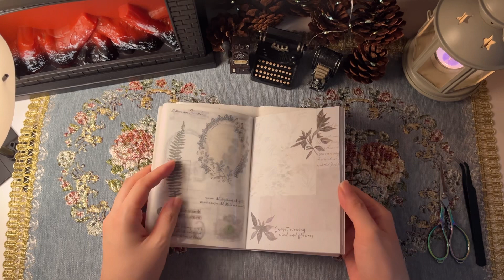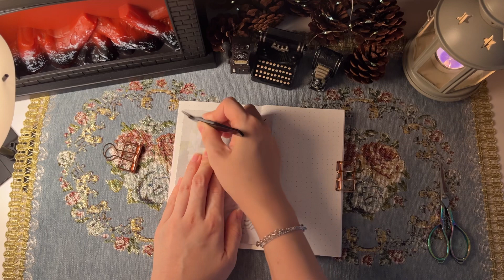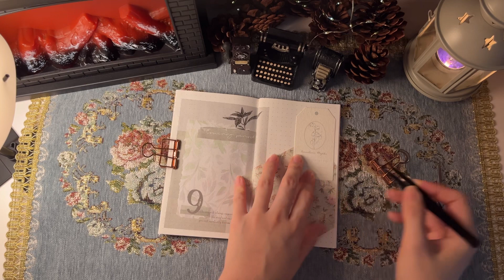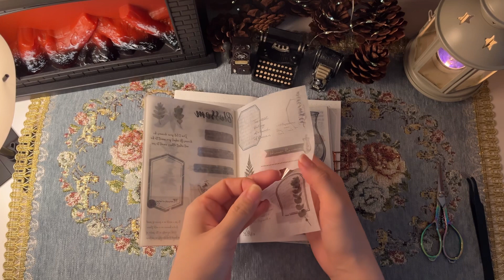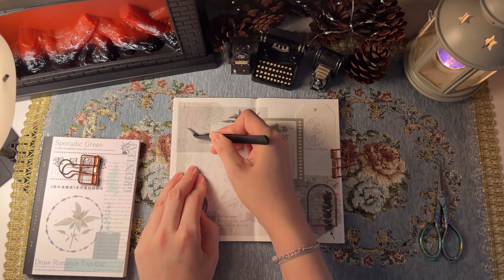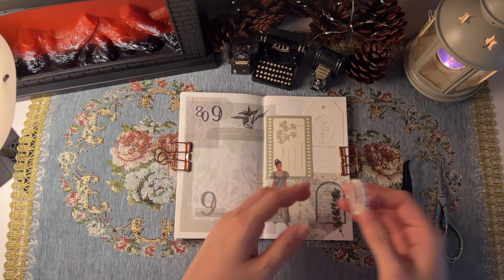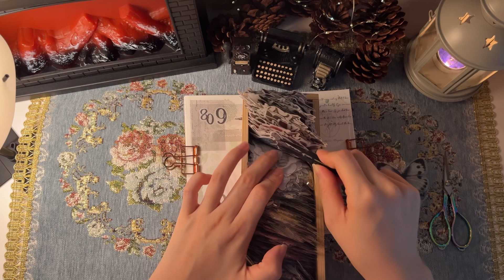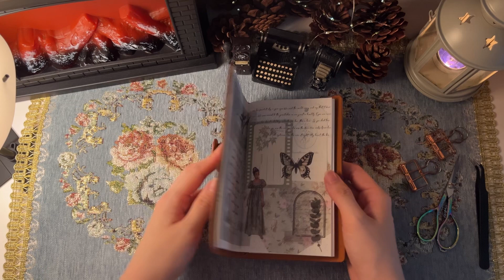[ASMR] If we all live with the same size of | Vintage Journal